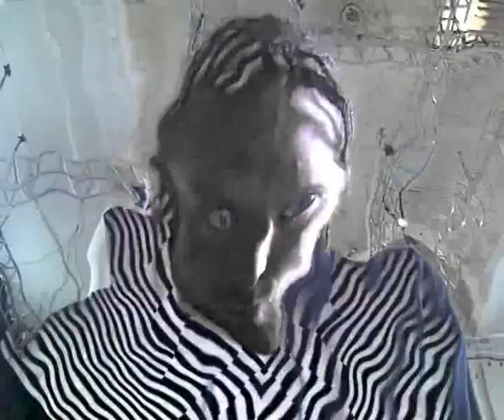Brother From Another Planet - Planet Earth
Claude Young, Detroit 1992.
Video made in 2012 with Resolume on a site visit to Circomedia, Bristol.